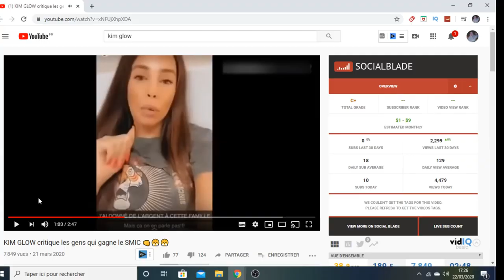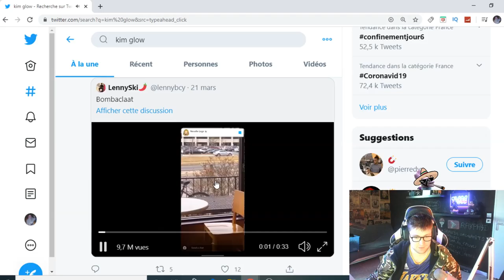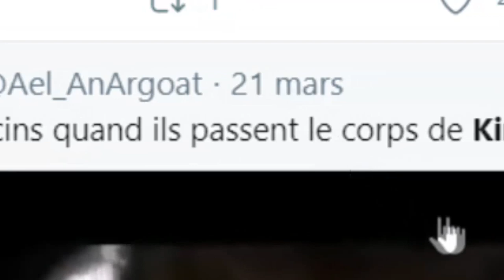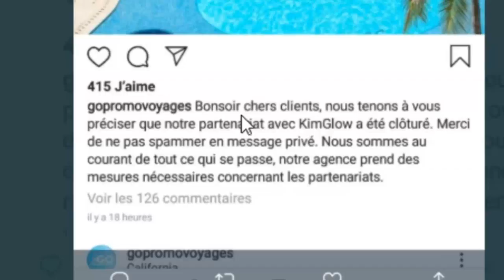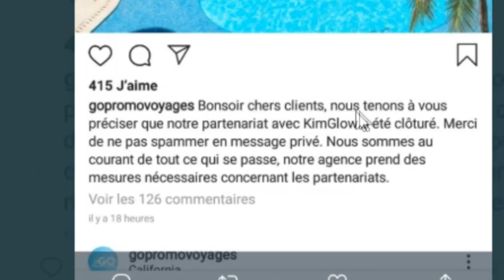KIM GLOW INSULTE LES SMICARD ET VICTIMES DU CANCER! ( clash mohamed henni smic )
Depuis plusieurs jours, kim glow fait parler d'elle: pour cause, apres une vidéo critiqué ou elle pleurait pour rentrer en france se pleignant que l'armée ne vienne pas la cherchée en hélicoptère assez vite, elle répond par une seconde vidéo en insultant les smicard se ventant de sa richesse et en manquant de respect sur instagramm et twitter aux personnes victimes du cancer, regardant ensemble les même les plus drole sur l'affaire et les reaction de mohamed henni, booba, les influanceurs et même lacrim!
du coup c'est parti en clash avec mohamed henni qui la clash sur son gros orteil..
en vrai j'avais un petit coup dans l'ego, j'touche meme pas le smic avec la bicrave de tacos..

▬▬▬▬▬▬▬▬▬ SOUTENIR ▬▬▬▬▬▬▬▬▬▬

▬▬▬▬▬▬▬▬▬ PARTENAIRES: ▬▬▬▬▬▬▬▬▬▬